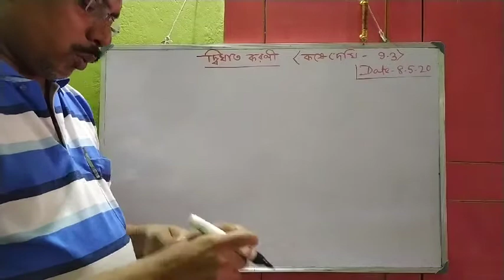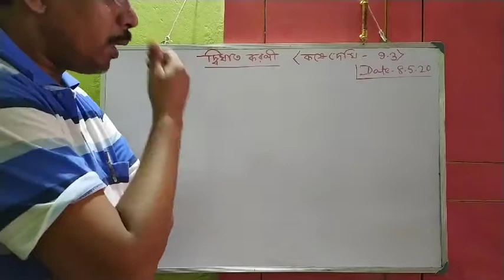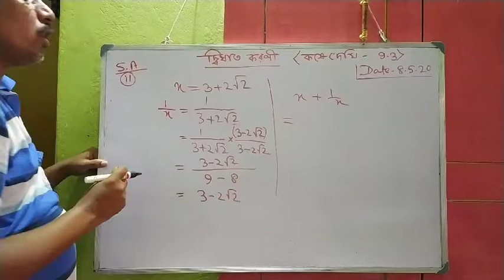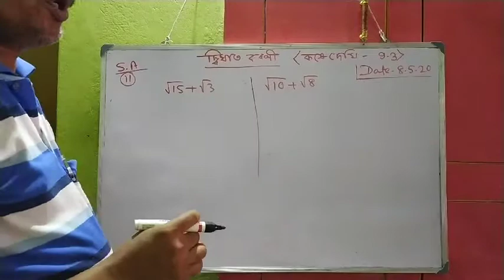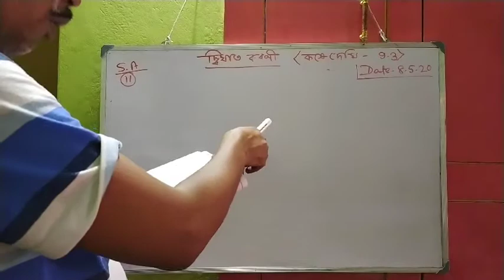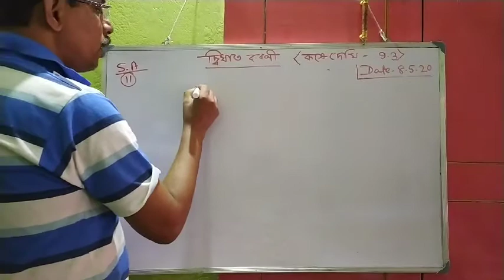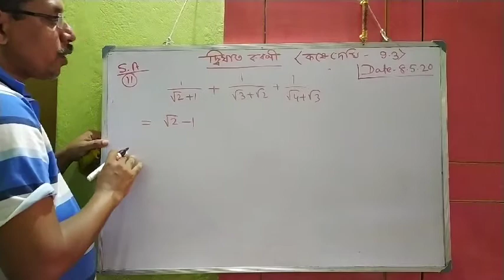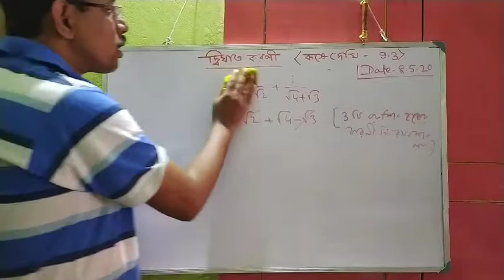করনী Part 8 (WBBSE)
Hello,

This is an Free-to-all Online class for class 10 students.To continue their Studies during this lockdown Period.This a channel where you will get everything about class 10 mathematics syllabus in Bengali.